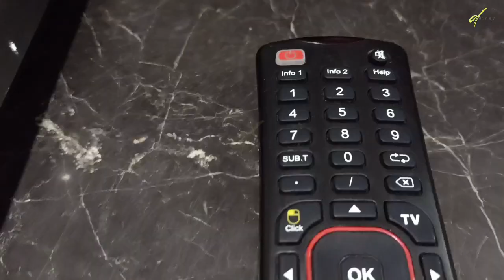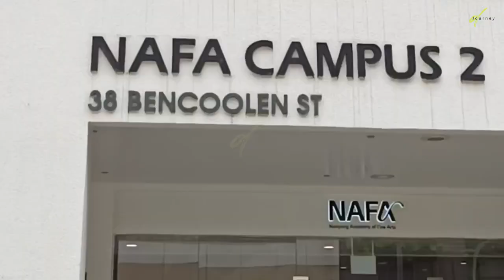V Hotel Bencoolen Singapore